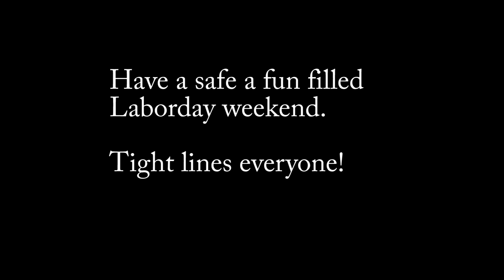Fly Fishing Colorado, August 29, 2013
Have a great Labor Day weekend!